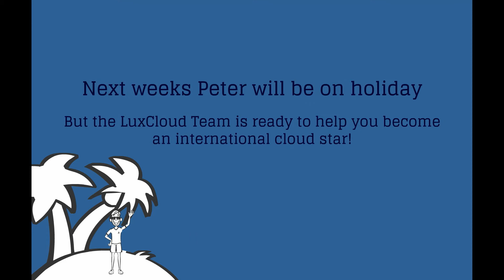Peter is starting a World Tour [12/12]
Video n°12/12. Peter is now a successful entrepreneur. It's time for a well-deserved holiday!
Are you ready to become an international cloud star?

This video is part of the LuxCloud Sales Acceleration Resource Kit and is rebrandable for our Sales Partners. Do you want to get more info?